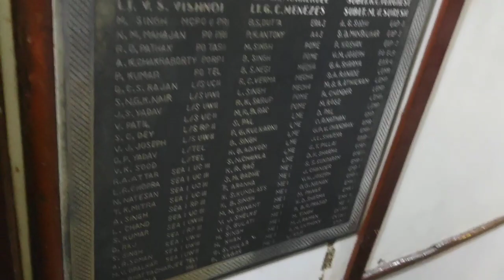Inside Submarine | Vishakapatnam submarine Vlog in hindi | The Indian vlogger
INS Kursura (S20) was a Kalvari-class diesel-electric submarine of the Indian Navy. She was India's fifth submarine. Kursura was commissioned on 18 December 1969 and was decommissioned on 27 February 2001 after 31 years of service. She participated in the Indo-Pakistani War of 1971, where she played a key role in patrol missions. She later participated in naval exercises with other nations and made many goodwill visits to other countries.